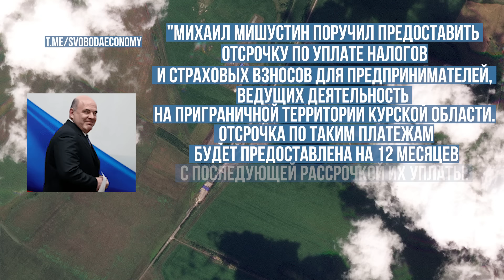Отсрочка для выживших. Как правительство поддержит бизнес, пострадавший от войны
Глава правительства Михаил Мишустин поручил предоставить отсрочку по уплате налогов и страховых взносов для предпринимателей, ведущих деятельность на приграничной территории Курской области. Минфин должен в десятидневный срок внести в правительство соответствующий документ. О том, поможет ли бизнесу, оказавшемуся в зоне боевых действий эта отсрочка, сейчас и поговорим.